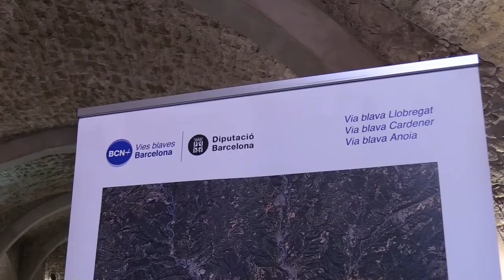Comença la redacció de les Vies Blaves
Comença la redacció de les Vies Blaves, que faran transitables les lleres dels rius Llobregat, Anoia i Cardener.

Les Vies Blaves passaran per 65 municipis i se'n beneficiaran més de 5 milions de persones.
El pressupost del projecte és de 25 milions d'euros i estarà acabat el 2020.
El vicepresident segon i responsable de l’àrea de Desenvolupament Econòmic i local de la Diputació de Barcelona, Marc Castells, ha presentat aquest dimarts a Manresa els equips redactors del projecte de les Vies Blaves, pioner al sud d'Europa, per rehabilitar la llera del riu Llobregat i els seus afluents, Anoia i Cardener. A l’acte, ha participat també, entre d’altres personalitats, l’alcalde de Manresa, Valentí Junyent.